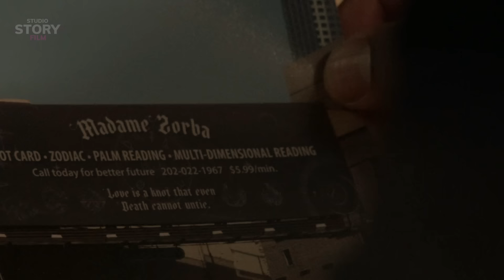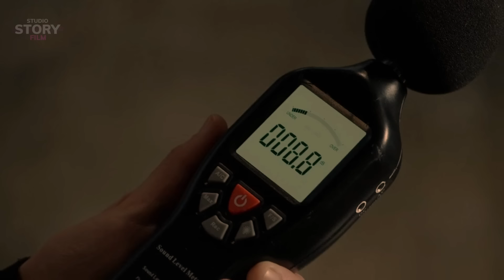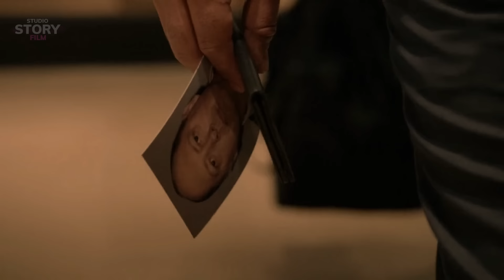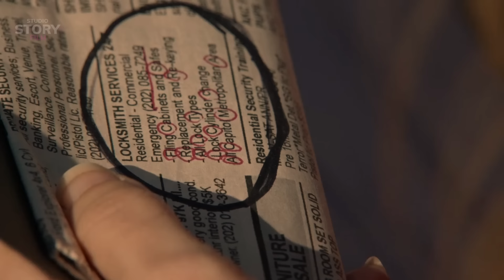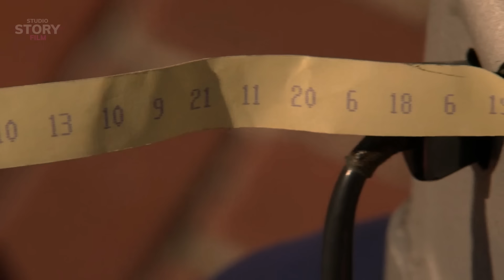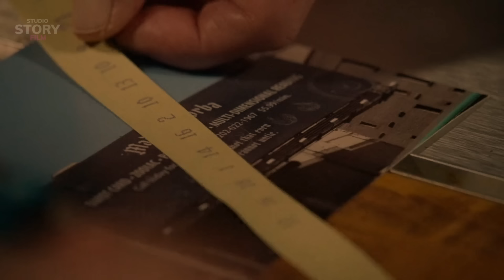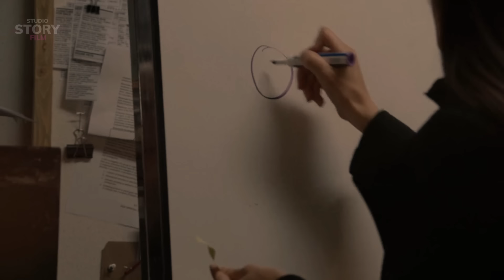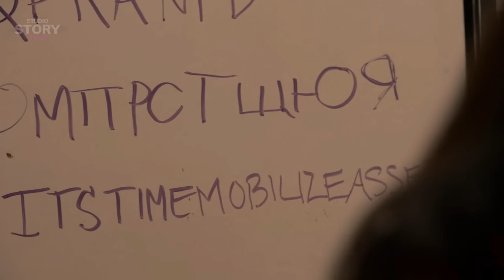Penjahat Kejam Yang Menjadi Musuh Berat Penjahat Kelas Kakap | Alur Cerita Blacklist | Chapt. 136